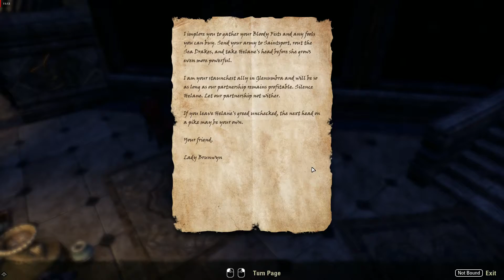Port Hunding The Elder Scrolls Online MMORPG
The Elder Scrolls Online, abbreviated ESO, is a massively multiplayer online role-playing game (MMORPG) developed by ZeniMax Online Studios and published by Bethesda Softworks. It was released for Windows and macOS in April 2014. It is a part of the Elder Scrolls series.

The game is set in the continent of Tamriel and features a storyline indirectly connected with the other games in the Elder Scrolls franchise. It had been in development for seven years before its release in 2014, with a mandatory monthly subscription model. It initially received mixed reviews.

Reception improved significantly with the March 2015 re-release and rebranding as The Elder Scrolls Online: Tamriel Unlimited, transitioning to a buy-to-play model with microtransactions and an optional subscription. It was released for the PlayStation 4 and Xbox One consoles in June 2015, and for PlayStation 5 and Xbox Series X/S in June 2021. More than 15 million copies were sold by 2020, having around 2.5 million monthly active players in 2017.

Gameplay is mostly non-linear, with a mixture of quests, random events, and free-roaming exploration of the world. It does not provide a mode for single-player offline play, although the developers stated that there would be "plenty of content" for online solo play.

The player chooses between ten different races:

Humans: Nords, Redguards, Bretons, and (with separate purchase) Imperials
Elvish races: Dunmer (Dark Elves), Altmer (High Elves), Bosmer (Wood Elves), and Orsimer (Orcs)
Bestial races: Khajiit and Argonians
Players choose one of seven classes when creating a character: Dragonknight, Sorcerer, Nightblade, Templar, Warden, Necromancer, or Arcanist. Each class gives the player various different attacks, spells, and passive effects. The game has other character choices beyond those of race and class, such as the player character also being able to become either a vampire or a werewolf, each of which grants its own skill tree. There are seven different crafting skill lines: Alchemy, Blacksmithing, Clothier, Enchanting, Woodworking, Provisioning, and Jewelry Crafting.

The game is set on the continent of Tamriel during the Second Era, but not all places in Tamriel are playable. The events of the game occur a millennium before those of The Elder Scrolls V: Skyrim and around 800 years before The Elder Scrolls III: Morrowind and The Elder Scrolls IV: Oblivion. Its structure is broadly similar to Skyrim, with two separate conflicts progressing at the same time, one with the fate of the world in the balance, and one where the prize is supreme power on Tamriel. In The Elder Scrolls Online, the first struggle is against the Daedric Prince Molag Bal, who is attempting to meld the plane of Mundus with his realm of Coldharbour, and the second is to capture the vacant imperial throne, contested by three alliances of the mortal races. The player character has been sacrificed to Molag Bal, and Molag Bal has stolen their soul, the recovery of which is the primary game objective.

Many parts of the continent of Tamriel are available in the game, with most zones accessible regardless of faction or player level. Some zones are accessible only from DLC which can be either purchased from the Crown Store, or is available for free as part of the ESO Plus subscription service. Players have the opportunity to join any of the three factions warring over the Ruby Throne of the Emperor of Tamriel: the First Aldmeri Dominion (represented by an eagle) led by Queen Ayrenn, composed of the Altmer (High Elf), Bosmer (Wood Elf), and Khajiit races; the Daggerfall Covenant (represented by a lion) led by High King Emeric, composed of the Bretons, Redguard, and Orsimer (Orcs); and the Ebonheart Pact (represented by a dragon) led by Jorunn Skald-King, composed of the Nord, Dunmer (Dark Elf), and Argonian races. Players may also unlock the Imperial race by purchasing the Digital Imperial Edition Upgrade in the Crown Store, which may be a part of any of the three factions. The other major ruling faction of Tamriel is the Empire, led by Empress Regent Clivia Tharn, which has fallen into instability and disrepair and serves as a non-joinable faction. Pre-ordered copies of the game included the "Explorers' Pack" which allowed all races to be played in each of the factions, and this feature is also available in the Crown Store.